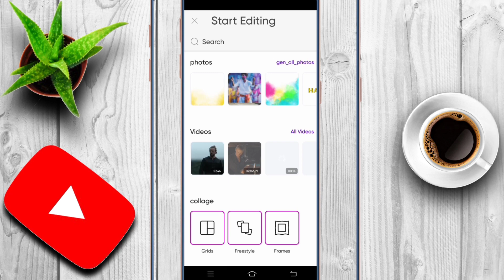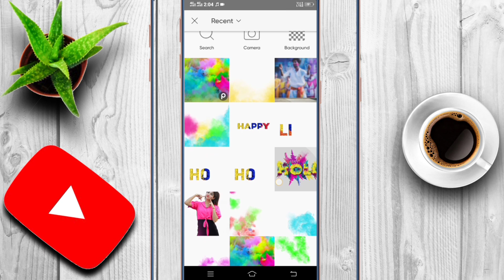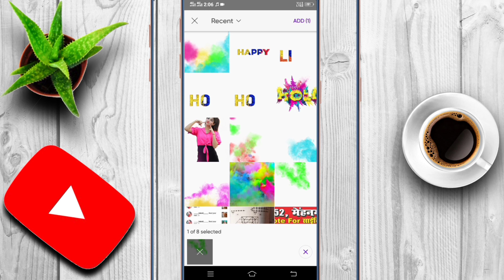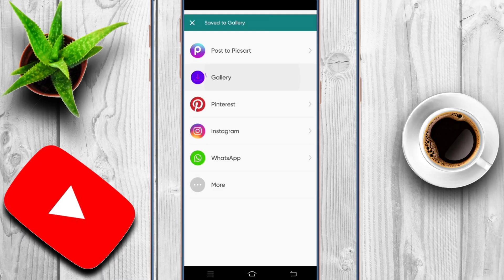Happy Holi image Editing video 2022 // holi photo editing video 2022 // cute girl and boy image edit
11:45
0.90
LTE
KB/s
PABITRA EOITOORAPHY
X
Description
Apps
App Name - PicsArt, Lightroom
ODisclaimer
ninnortaditinn

Holi Photo Editing | Holi Photo Editing Picsart 2022|
In Today's Photo Editing Video I Will Teach You How
To Do 100% Real Holi special Photo Editing With
Picsart App. If You Want To Learn Holi Special Photo
Editing Like This, Keep Watching This Video From
Beginning To End. Thank You.
1. Holi photo editin9
2. Holi photo editing Picsart
3. new photo editing Holi 2022
4. Holi ka photo editing9
5. photo editing Picsart
rALL SOCIAL MEDIA LINk

Your Questions
Holi Photo Editing in PicsArt
Lightroom Holi Photo Editing
Holi Photo Editing Concept in PicsArt
Holi Photo Editing Tutorial PicsArt
Special Holi Photo Editing
2022 Holi Photo Editing
Holi Photo Editing 2022
2022 Holi Photo Editing

            shear

                and